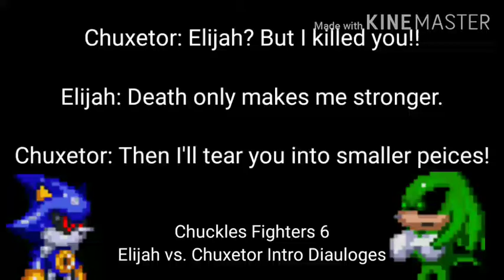Chuckles Fighters 6 - Elijah vs. Chuxetor Intro Diauloges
For Chuckles the Echidna